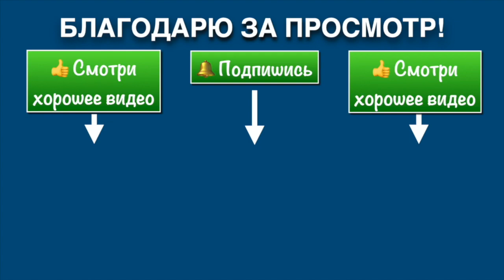Кёкусинкай Кандалакша / Программа на 9-й кю (6.05.23)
Учебно-тренировочные сборы по Кёкусинкай в Кандалакше под руководством Сихана Анатолия Криводедова (5 дан).
Проработка программы на 9-й кю.
10-я часть.

В сборах участвовали четыре клуба Региональной организации Мурманской области:: "Уракен" (Кандалакша), "Сэйпай" (п. Высокий), "Торнадо" (г. Апатиты) и Центр Поларбудо (Мурманск).
Кандалакша, 6-7 мая 2023 г.